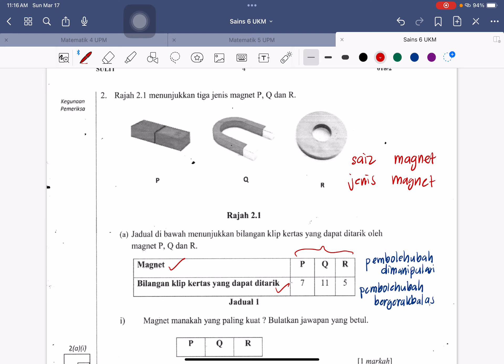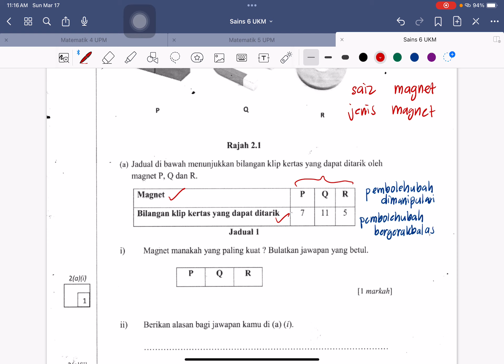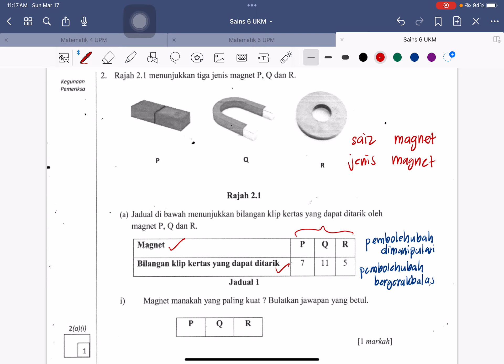18/3/2024 - Sains Tahun 6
Kemahiran Proses Sains